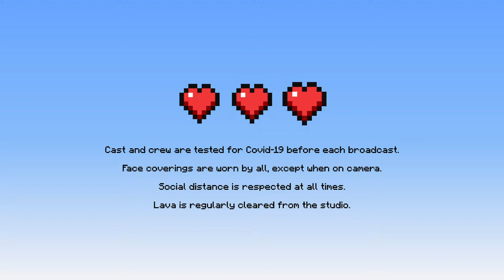Minecraft Now: Live Build Session!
Live build sessions, mangrove art, and an exclusive look at Spawnpoint, the Mojang Studios server, await you in the August episode of Minecraft Now! Before the show started, the community got to vote in a special Bedrock map to determine which boss our guest would battle during the livestream.

For questions around player reporting, go to redsto.ne/reporting

00:00 Countdown clock

05:00 Intro

07:40 In game vote

11:19 Building session

29:39 Block Buzz

31:05 Mojang Builds

49:47 You Made It!

49:38 Ender Dragon mini game